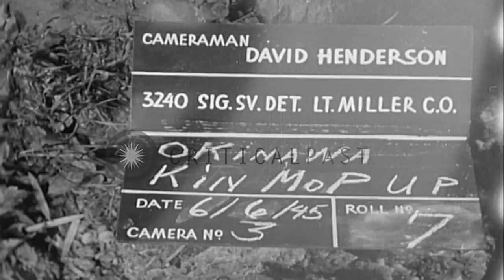Children and women rounded up by United States 7th Division infantrymen in Kin vi...HD Stock Footage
Children and women rounded up by United States 7th Division infantrymen in Kin village, Okinawa.

Kin village mop up on east coast of Okinawa by United States 7th Infantry Division. Japanese civilians get out of houses. Infantrymen search house. Women and children rounded up by infantrymen assembled in front of the house. Location: Kin Okinawa Ryukyu Islands. Date: June 6, 1945.

57,000+ broadcast-quality historic clips for immediate download.